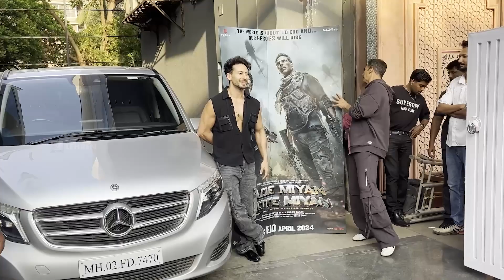Akshay Kumar &Tiger Shroff's Unique Promotion For 'Bade Miyan Chote Miyan'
खिलाड़ी अक्षय कुमार और टाइगर श्रॉफ इन दिनों अपनी आने वाली फिल्म बड़े मियां छोटे मियां के प्रमोशन में बिजी है। देखते हैं हाल ही में दोनों ने कैसे अलग अंदाज़ में इस फिल्म का प्रमोशन किया।